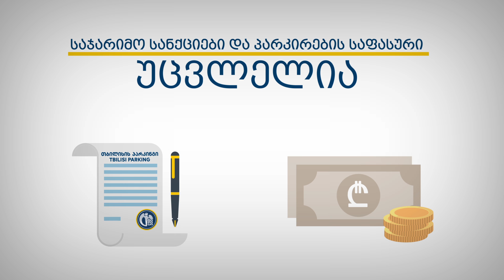Parking Test 6